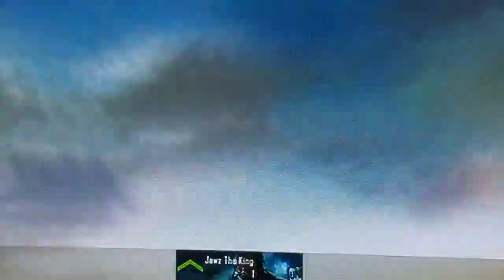Trickshotting In A Private Match 17